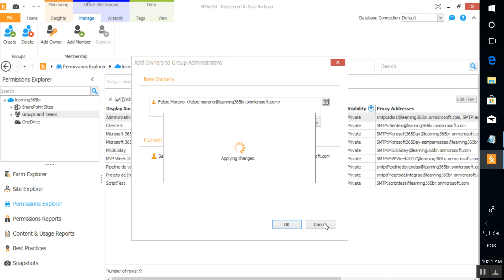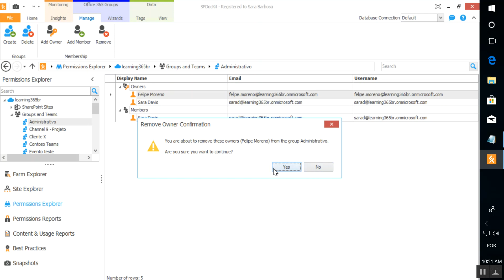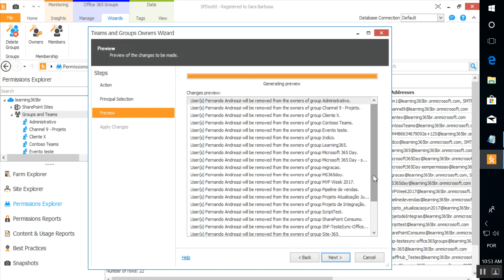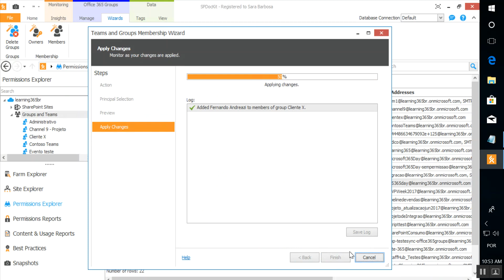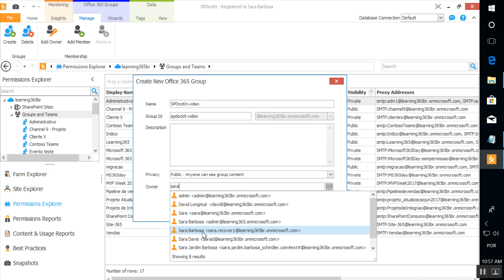Gerenciando Teams e Office 365 Groups via SPDocKit